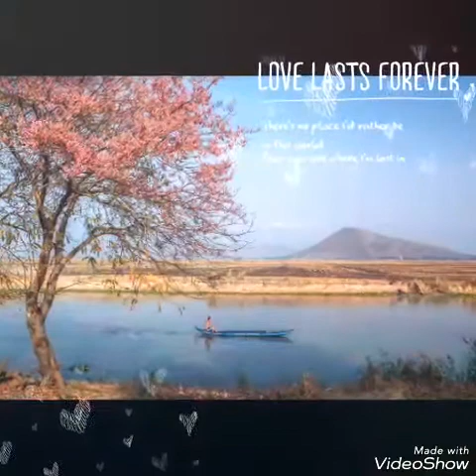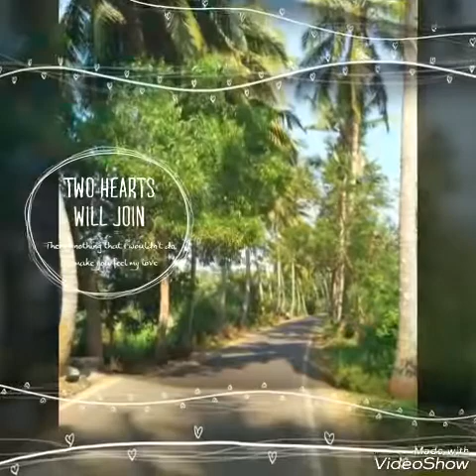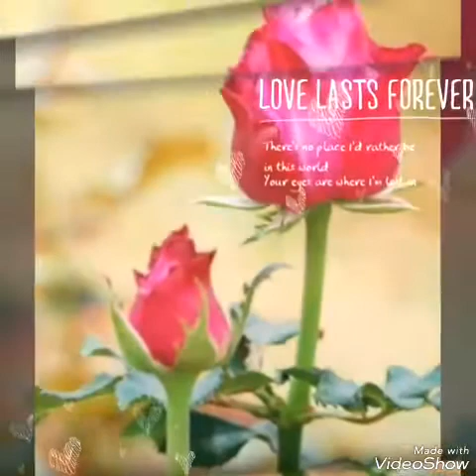Lỡ Yêu - Trần Liễu